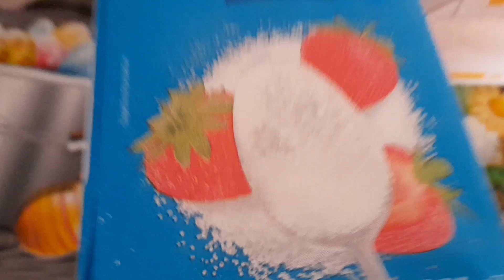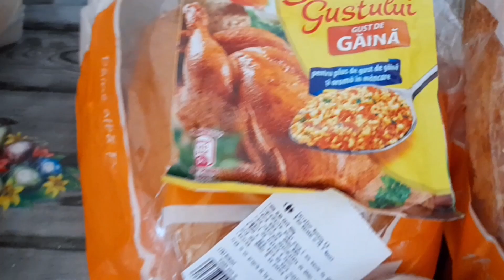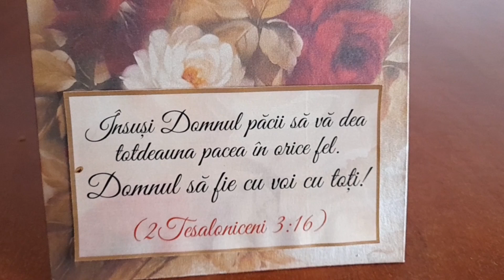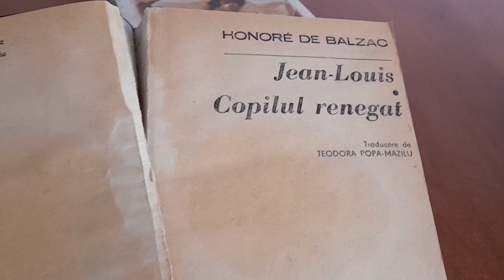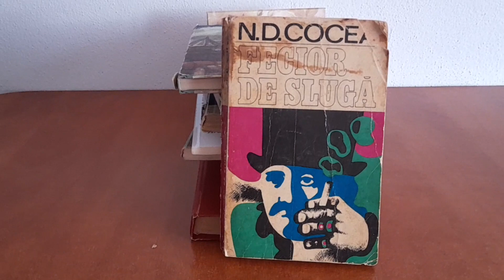Cumpărături 🍊dulceață de vișine🍒cărți de la Anca Popescu 🌻